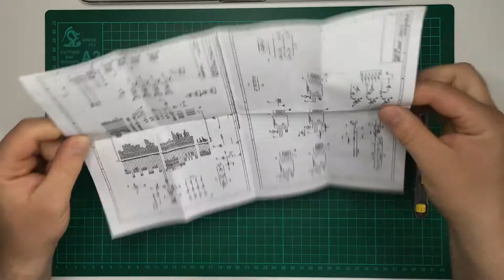[DICE] Vorbereitung: Firmware installieren || preparation: firmware installation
[DE:]
Schritt für Schritt - Bauanleitung für den DICE

Vorbereitung: Firmware installieren

[EN:]
Step by step - Build-tutorial for the DICE

preparation: firmware installation